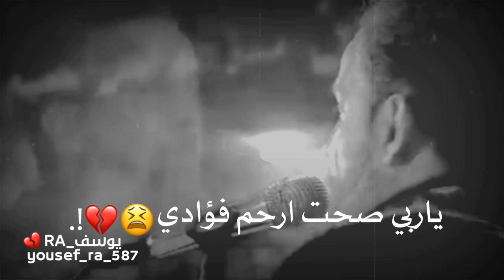امساك😣🤚_ ملا باسم الكربلائي. شهادة الامام علي عليه السلام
انسقرام ✅